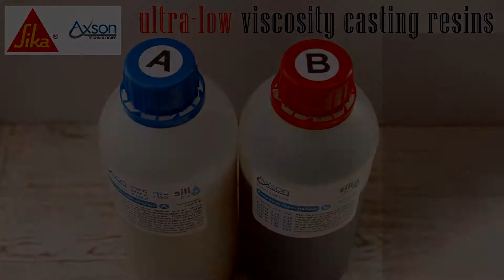Game of thrones pins making - how to mix and pour Axson liquid plastic resin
sili.biz
🔍 In this resin casting tutorial video, we demonstrate how to mix and pour Axson liquid plastic resin
A distinctive feature of Axson 180 is the beautiful white color,
very comfortably long pot life, practically does not smell, low viscosity - captures excellent detail - no degassing necessary. Suitable for professionals and beginners

Axson Fast Cast F180 urethane resin were used for casting.

💬 Write your questions, technical experts will always assist you.

Production and sale of silicones, polyurethanes, resins. Own production of high level silicone molds.